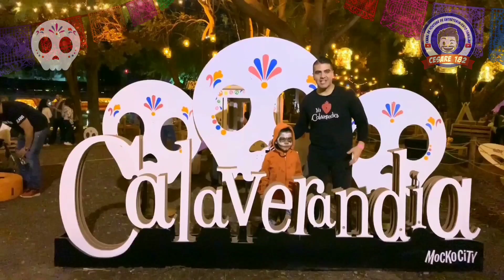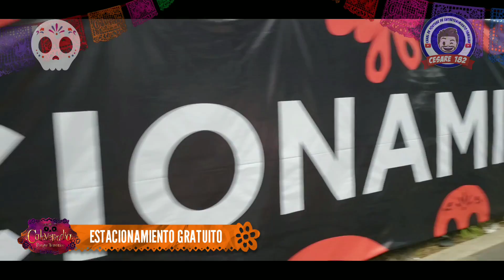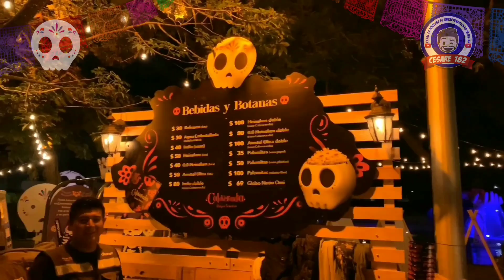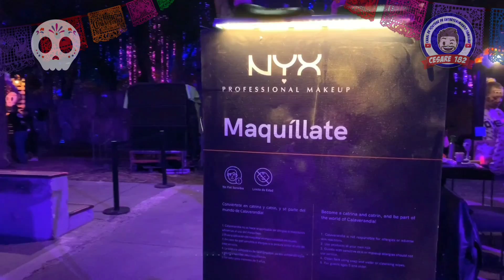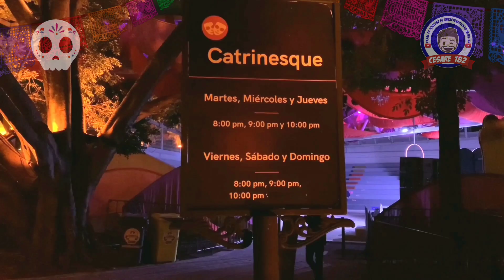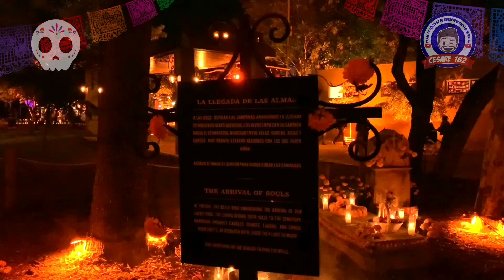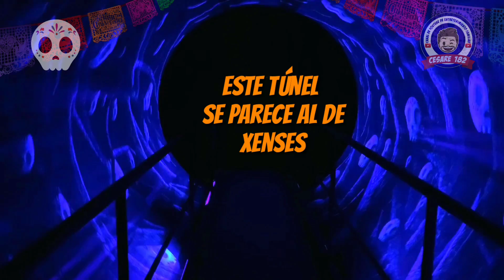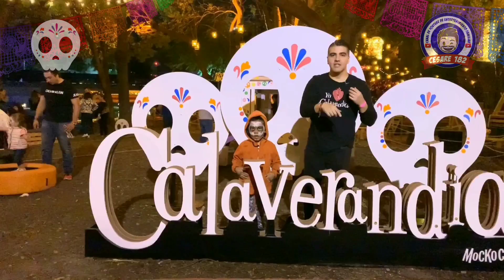CALAVERANDIA 2019 GUADALAJARA | COSTOS | EXPERIENCIAS | CESARE 182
¡Bienvenidos a Calaverandia 2019!

Visitamos el primer parque temático del Día de Muertos en el mundo.

Nos gustó mucho el pabellón de Mokocity ya que mis niños se divirtieron a lo grande. También hay otras nuevas atracciones de Calaverandia que nos encantaron. En esta ocasión ahora la Zona Neón se llama El Limbo en el cual hay una alberca de pelotas para niños y también para adultos.

El inframundo también está interesante con sus luces neón que llama mucho la atención para tomarte fotos.

La plaza que es el lugar para comer está genial con su mariachi en el kiosco. Comes muy a gusto pan de muerto ó lo que sea.

Catrinesque y Alma complementa tu noche de diversión con sus espectáculos para toda la familia y que no te puedes perder.

¡Gracias a la gente de Alteacorp por invitarnos!
Todo lo publicado aquí es responsabilidad mía, no del parque temático.

🎧💀 Playlist Calaverandia en Spotify 👇🏻
Tomas en dron gracias a Albert's R&D drone.
🔝Estoy en constante crecimiento con mis videos para brindarles lo mejor para ustedes. Estoy ahorrando dinero para comprar un equipo de grabación cada vez mejor. Si deseas apoyarme con una donación (no importa la cantidad) te lo agradeceré infinitamente y de mi parte espera los mejores vídeos que te darán tips y lo que necesitas saber.
Éste es mi número de tarjeta de débito en Bancomer:
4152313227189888 a nombre de CESAR EDUARDO QUINTERO TORRES.
De todas maneras me ayudas bastante con ver mis videos :).

Sean felices por favor :).

César Piqué.